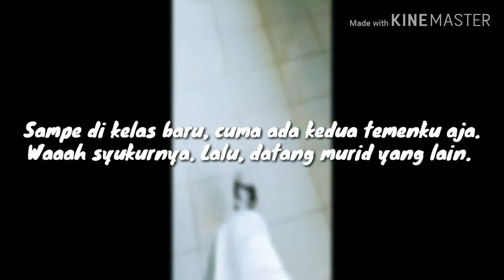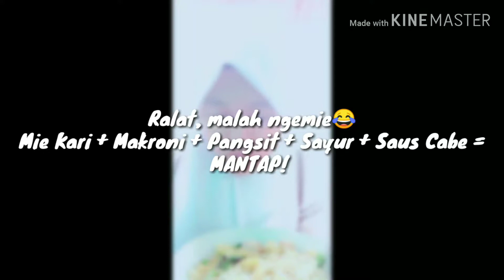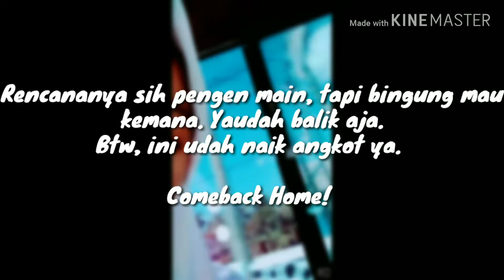[RFLOG] HARI PERTAMA MASUK SEKOLAH!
REEFEB'S OFFICIAL ACCOUNT

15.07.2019 : Hari pertama masuk sekolah sebagai anak kelas 11!